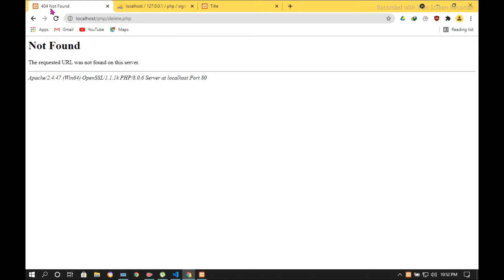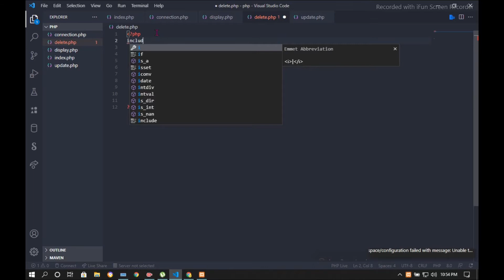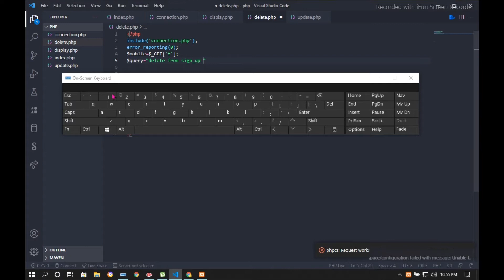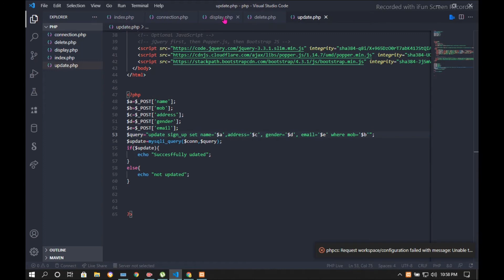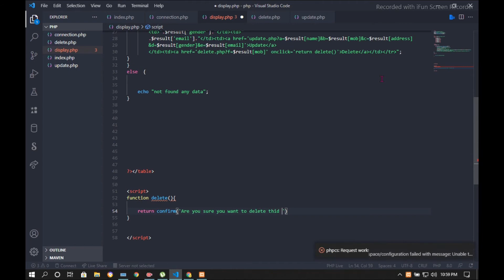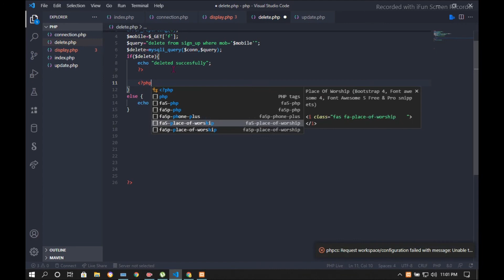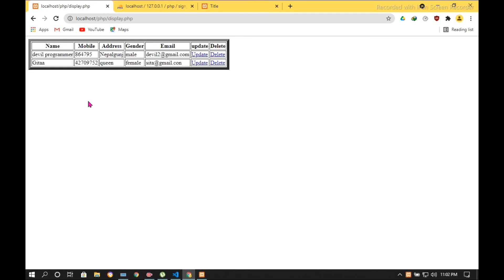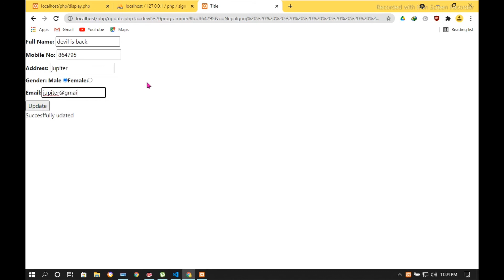How to delete data from database with php| CRUD Operation | part 5 | Devil programmer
Hello guys welcome back, Guys in this video I have taught you how you can delete data from database with php| Its a last part of CRUD Operation, Guys please watch part 1,2,3,4 video from the playlist. Guys I have taught you in very easy way to do CRUD Operation.